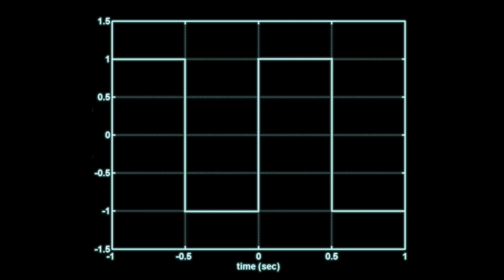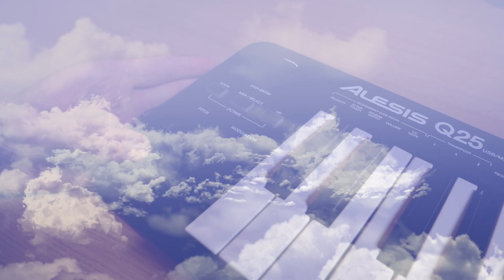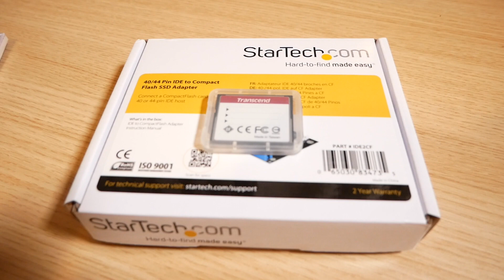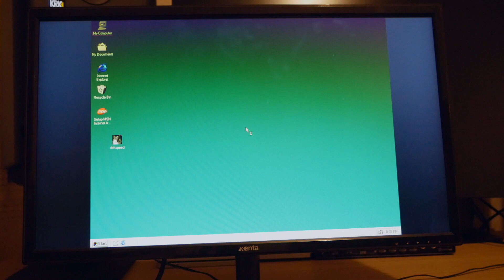Fixing a cheap eBay Pentium II - Pt 2 - It plays Quake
Continuing with the cheap eBay Pentium 2 rescue mission, I fixed the POST failures once and for all, install Windows 98, and play some Quake

This is part 2 of restoring a Pentium 2 computer from 1998

0:00 Ode to POST
2:16 Cleaning connections
2:53 Installing Windows
4:50 Playing Quake
9:59 Outroduction